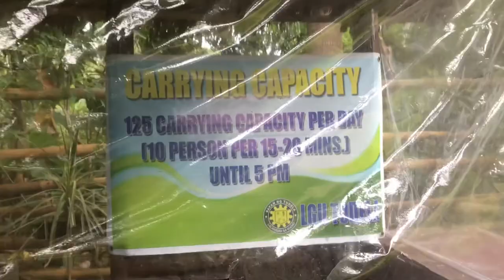Lowtide|Bukilat Cave|Tudela Camotes Cebu|Camotes tourist destination|Tudela cebu tourist spot